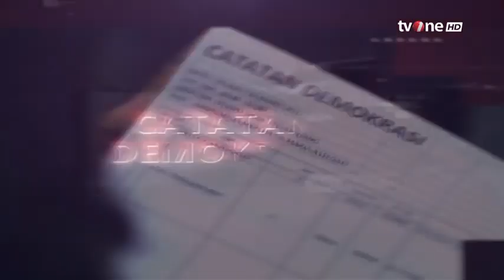Catatan Demokrasi tvOne_Berebut Suara Umat Siap Paling Memikat | Dipersembahkan Sarung BHS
Mengunjungi santri, silaturahmi pada Habib-Kyai, citra capres mendadak islami. Tanpa petahana, laga pilpres 2024 bakal ketat. Siapa tak berhasrat, memikat suara umat. Lantas, ormas agama harus apa? 'Dosa'kah berpihak atau cukup netral saja?

Saksikan Catatan Demokrasi: “BEREBUT SUARA UMAT, SIAPA PALING MEMIKAT?” live pukul 20.00 WIB di tvOne.